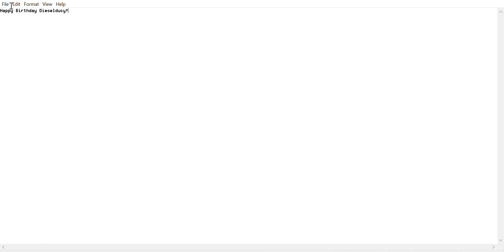Happy birthday dieselducy